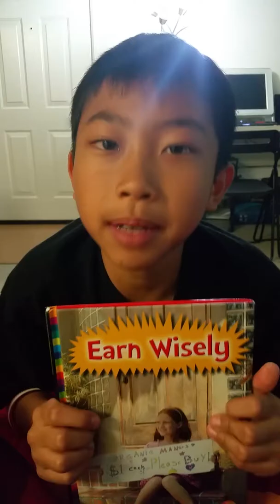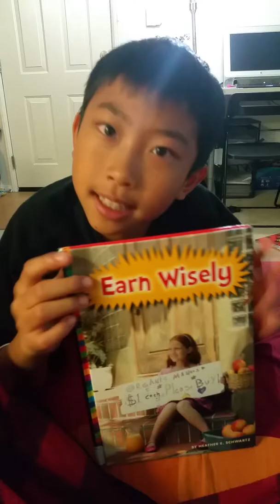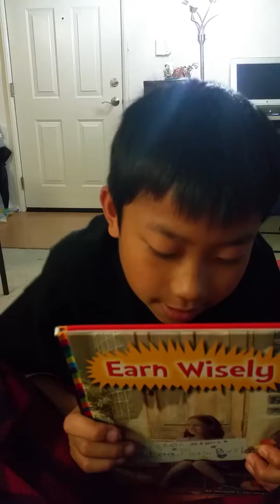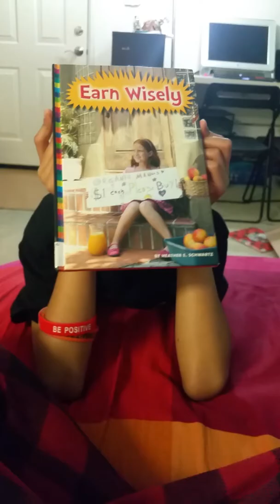Book 91: Earn Wisely (Book Review by Kenneth )